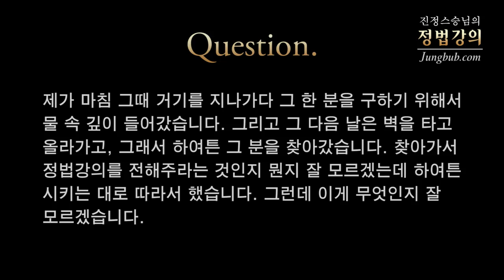[정법강의] 2476강 정법을 전하는 방법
질문: 제가 한 달 전, 며칠에 걸쳐 꿈을 꾸었는데, 어떤 한 분의 꿈이라는 것을 알았습니다. 그 꿈을 꾸고 난 뒤로 정법강의를 접하게 되었습니다. 꿈에는 상좌승이라는 분이 있었습니다. 그래서 그 분을 만나봐야 될 것 같아서, 상좌승에게 먼저 인사를 하고 그 다음 날에는 부처님 상이 보이고, 그 다음 날에는 여러 사람이 다리에 있는데 물에 빠지는 꿈을 꾸었습니다. 제가 마침 그때 거기를 지나가다 그 한 분을 구하기 위해서 물 속 깊이 들어갔습니다. 그리고 그 다음 날은 벽을 타고 올라가고, 그래서 하여튼 그 분을 찾아갔습니다. 찾아가서 정법강의를 전해주라는 것인지 뭔지 잘 모르겠는데 하여튼 시키는 대로 따라서 했습니다. 그런데 이게 무엇인지 잘 모르겠습니다.

강의 일자 : 2014년 2월 15일 [강릉]  / 정법시대 : 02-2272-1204